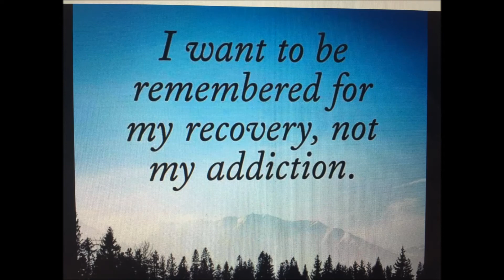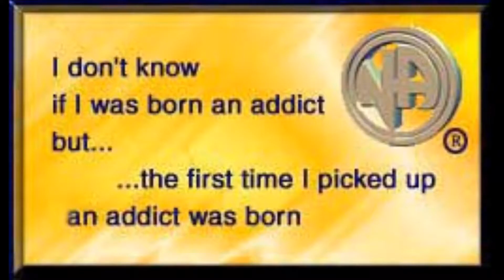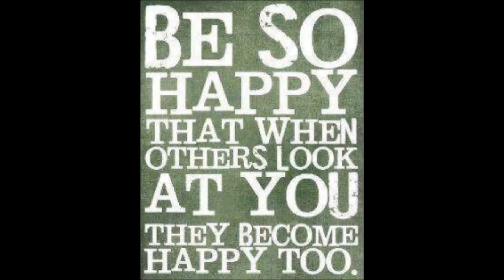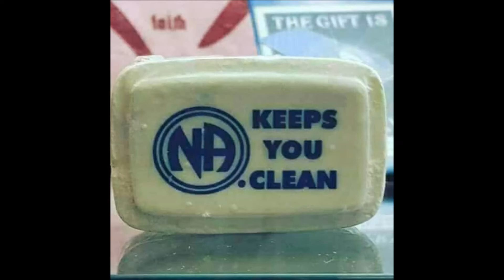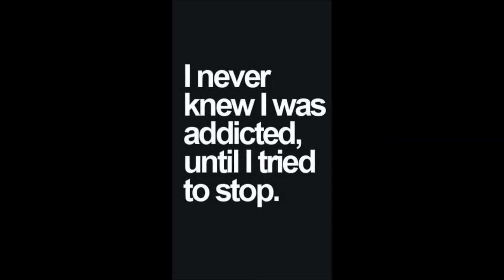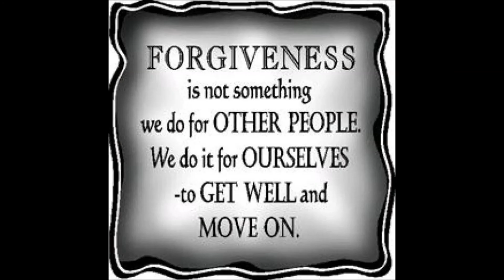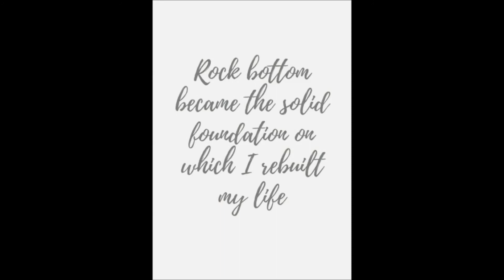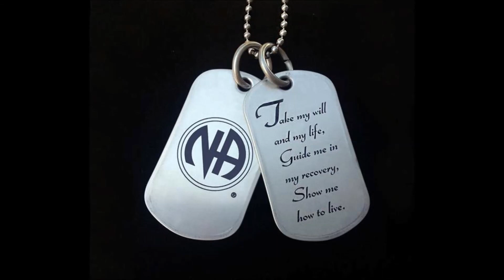Mijn NA Herstel verhaal - meeting N.A. Uden 18-4-2021. Clean 12&13 jaar. (Narcotics Anonymous)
Mijn NA (Narcotics Anonymous) Herstel verhaal - meeting Uden 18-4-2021. Herstel tussen 12&13 jaar.

Mocht er de behoefte zijn met mij in contact te komen, of wil je een bericht sturen, heb je informatie nodig hebt of vragen wil stellen, dan kun je dit email adres gebruiken:

Het is bedoeld om met mijn ervaring, jou wellicht te kunnen helpen ter bemoediging. Het is niet de bedoeling je te laten denken dat het op mijn manier moet of beter is. Kijk naar de overeenkomsten en haal eruit wat je eruit kunt halen.

Mocht je de indruk hebben met dit filmpje of met 1 van mijn andere video's iemand kunt helpen, deel het vooral met anderen.

** Het is bedoeld om andere mee te helpen. Je zou me een groot plezier doen door een reactie achter te laten in de reactie balk.

Ik wens je Gods Rijke Zegen toe, Koen.